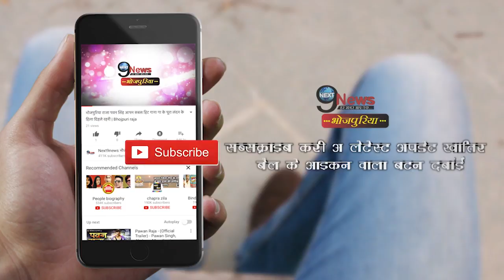रानी चटर्जी पर चढ़ा पंजाब का रंग,पटोला लुक में शूट किया ये पंजाबी गाना|Rani Chatterjee Punjabi Song